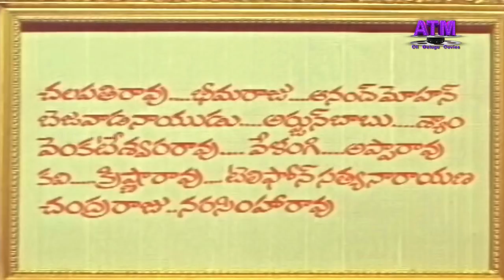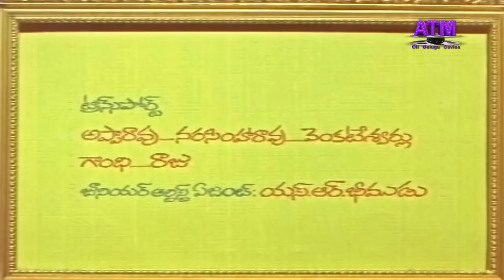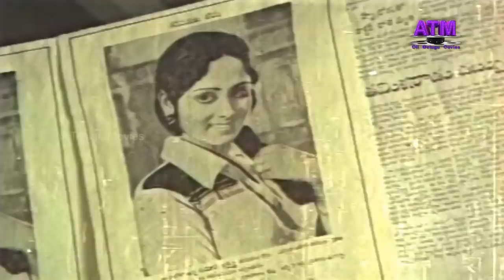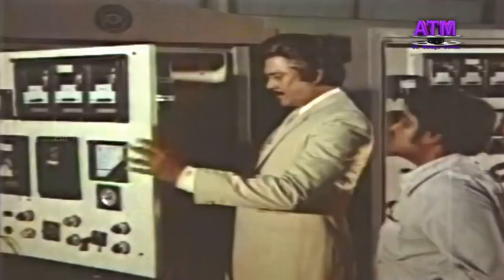"ధర్మాత్ముడు"తెలుగుపూర్తిసినిమా కృష్ణంరాజు అద్భుతంగా నటించిన#జయసుధ#విజయశాంతిగుమ్మడి#